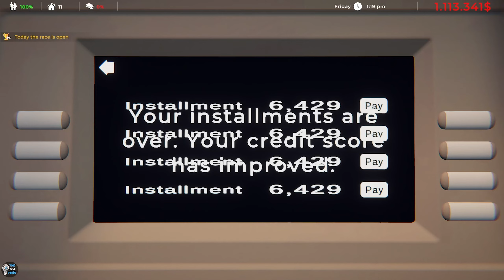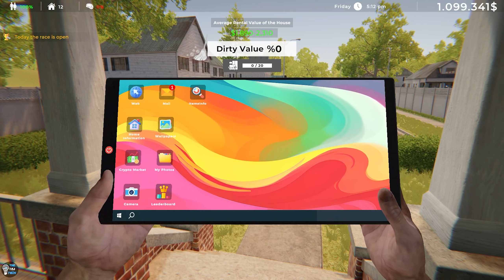I Am SELLING HOUSE IN ESTATE AGENT SIMULATOR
NAMASAKAR DOSATO

GAME LINK TELEGRAM CHANNEL SO JOIN THIS TELEGRAM CHANNEL
ENJOY GAMES LINK

IF ANY PROBLEM MASSAGE ME ON INSTAGRAM OR TELEGRAM

New Gaming Setup || AMD Ruzen 7 5700 X With MSI 2060 6 GB GPU || THE TEJ TECH

Keyboard Mouse Pad 👉🏻

HyperX Headphone 👉🏻
HyperX Mic👉🏻
Mic Stand 👉🏻

Thanks.